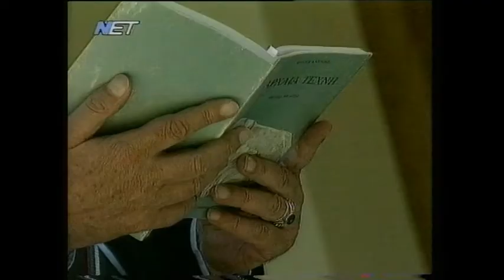ΜΟΥΣΕΙΟ ΜΠΕΝΑΚΗ ΑΓΓΕΛΟΣ ΔΕΛΗΒΟΡΡΙΑΣ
Ιουλιος 2002